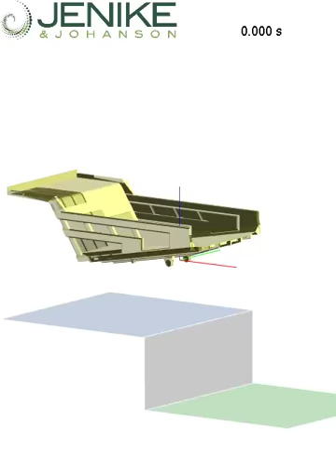3 Cohesive Material Tray Discharge Accelerated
Jenike & Johanson is a technology leader when it comes to discrete element modelling capabilities for analysing particle flow in all types of material handling equipment.
Here is an example of a wide distribution of WET & STICKY run-of-mine (ROM) ore dumping from a Caterpillar truck.
Note the ability for us to model particle-particle, particle-surface cohesion and the impact of increasing the rotational velocity of the tray.